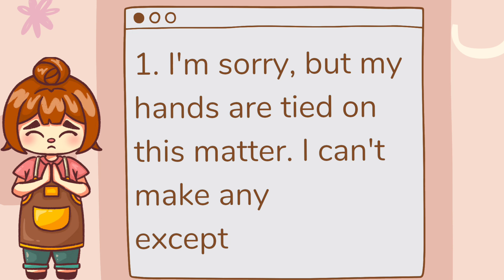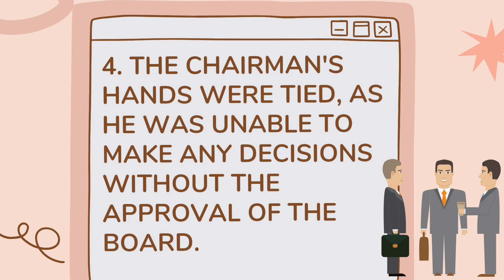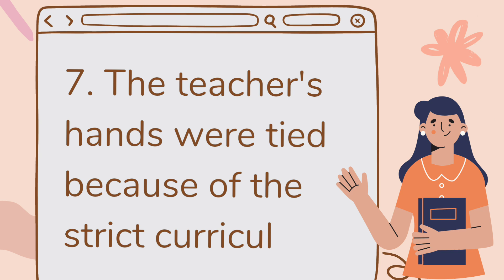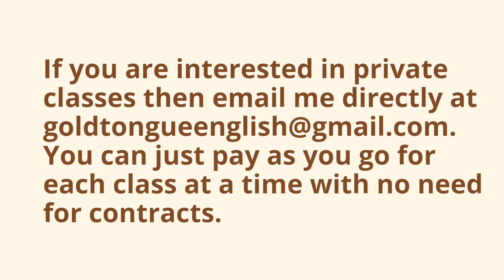IDIOM OF THE DAY-HANDS ARE TIED